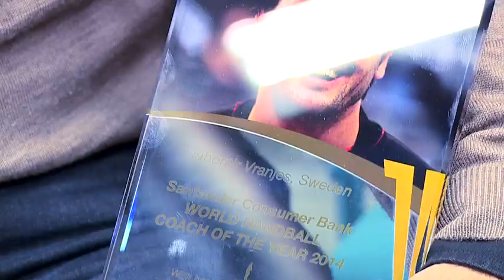Ljubomir Vranjes - Santander Consumer Bank World Handball Coach of the Year 2014 (men) | IHFtv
During the Eighth-Finals day in Kolding, SG Flensburg-Handewitt (GER) coach Ljubomir Vranjes was awarded Santander Consumer Bank World Handball Coach of the Year 2014 and had a talk with IHF about the meaning of success and the future of handball: "Success is for me to develop players, to make them better players and better human beings"